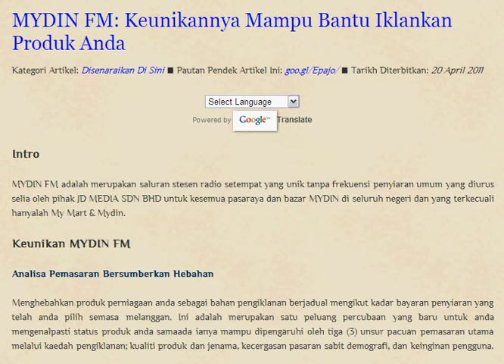MYDIN FM: Keunikannya Mampu Bantu Iklankan Produk Anda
Artikel Cakap Niaga IKLANKAN PRODUK PERNIAGAAN ANDA DENGA MYDIN FM.

Untuk berurusan secara terus dengan MYDIN FM, anda hanya perlu mendailkan salah satu nombor talian yang tertera sepertimana berikutnya;